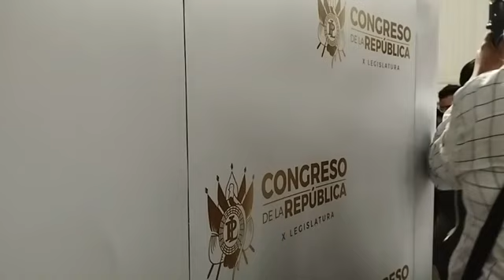DIPUTADOS SE PRONUNCIAN ANTE LA POSIBLE DISTITUCION DE LA FISCAL CONSUELO PORRAS GUATEMALA